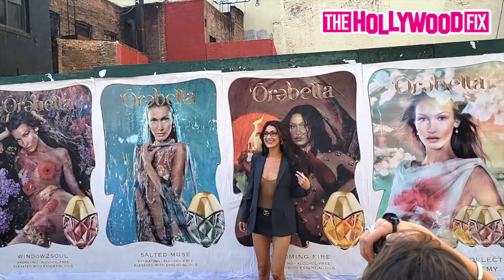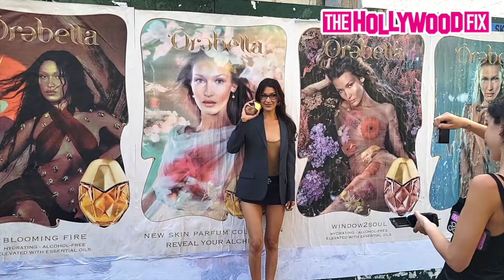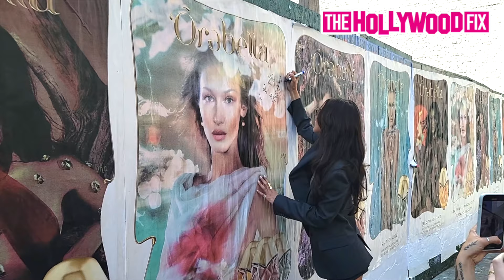Bella Hadid Signs A Poster Of Herself At A Construction Site & Greets Fans While Out In New York, NY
BellaHadid Signs A Poster Of Herself At A Construction Site & Greets Fans While Out In New York, NY 5.2.2024 - TheHollywoodFix.net
©️ (Copyright TheHollywoodFix)